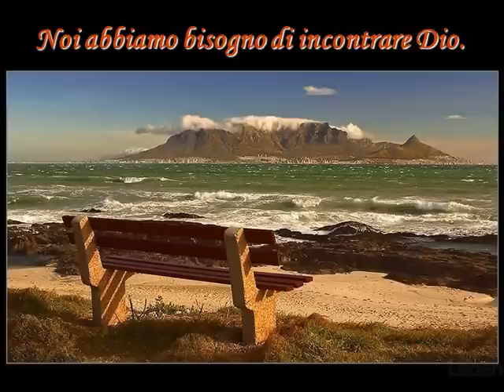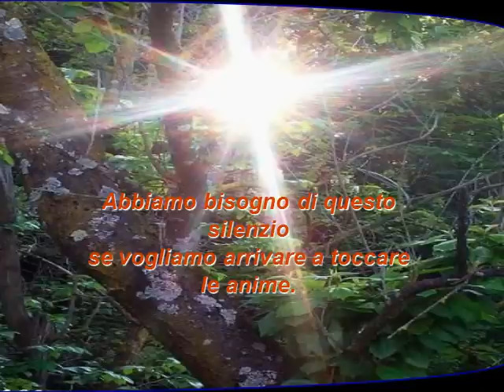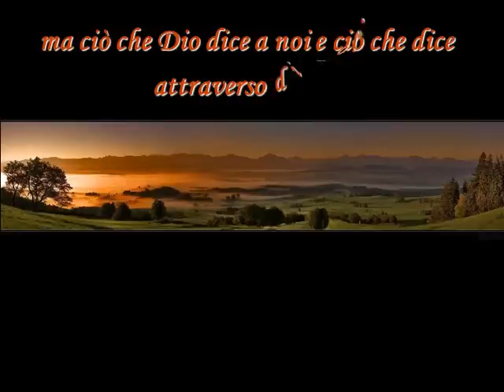Il silenzio di Dio Madre Teresa